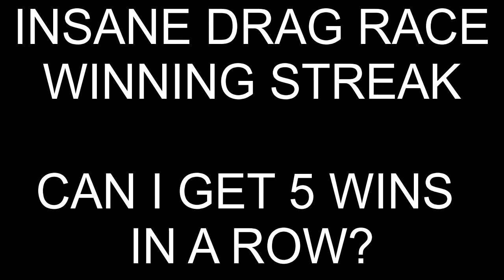Mafia City - Insane Drag Race Winning Streak - Can I get 5 wins in a Row?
Here's a  video of me doing 5 drag races. Can I win them All?

If you want some tips & tricks for the drag race event then make sure you check this video out